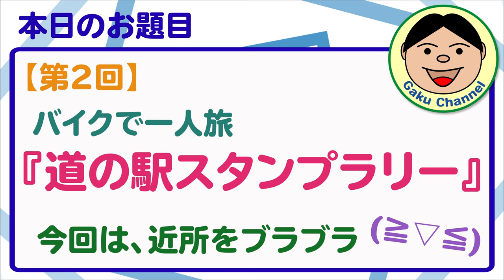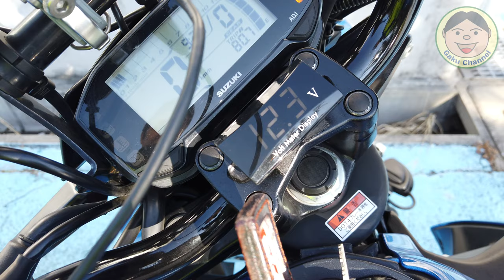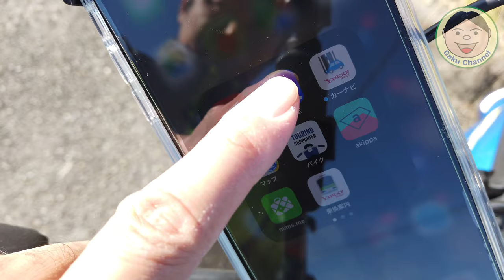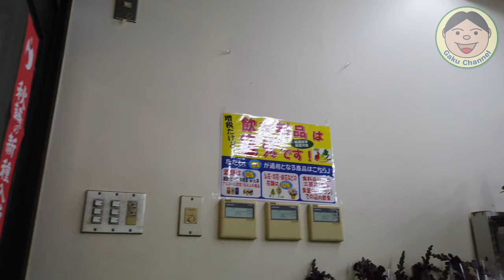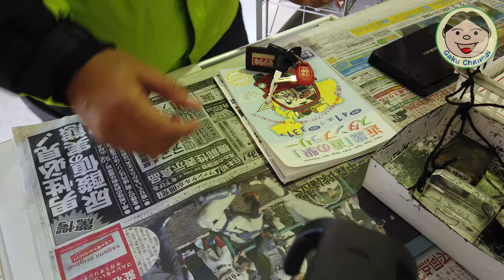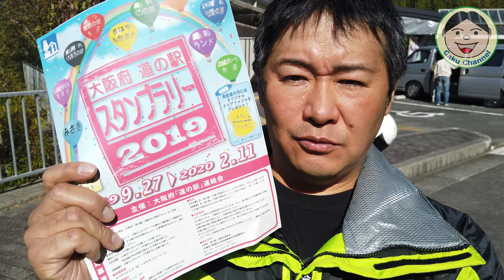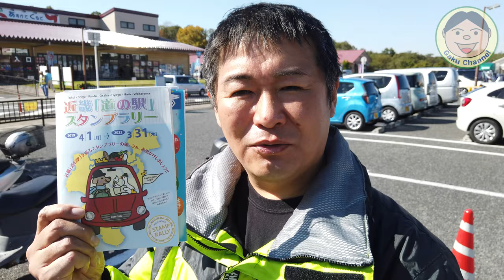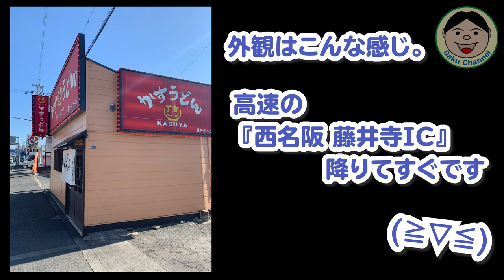【第2回】バイクで一人旅『道の駅スタンプラリー』今回は、近所をブラブラ(≧▽≦)／#198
最近バイクでウロウロするのが楽しくなってるんです。

125ccのバイクなのであまり遠出は出来ないかもですが、一人でツーリングしてみようと思います。

とりあえず目標が必要かと思うので、近畿道の駅連絡会ってとこがやってる『道の駅スタンプラリー』に挑戦します。
時間あるときにボチボチやってきますね(*^-^*)

●OsmoAction関連
○OsmoAction

○ZHIYUN Rider-M

〇Wireless Module

『装備品』
〇アライヘルメット ASTRO-IQ XO

『電装系』
〇UNI-SHINE Ledフォグランプ

『外装品』
〇Tiakia バイク スマホ ホルダー

『整備用品』
〇AZ エンジンオイル MEO-012

●ドローン
【DJI】
〇Phantom4Pro

〇Ryze Tello

【Hubsan】
〇H501M X4 Air

〇H502S-X4-DESIRE FPV

●GoPro関連
〇GoProHero7 Black

○ZHIYUN Rider-M